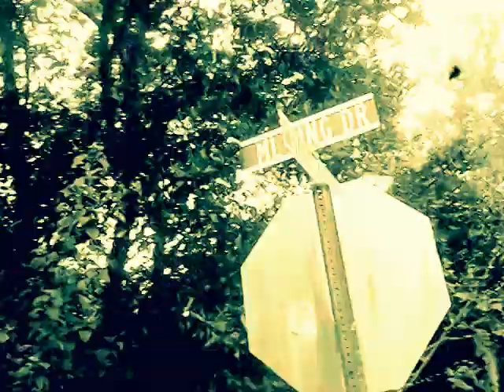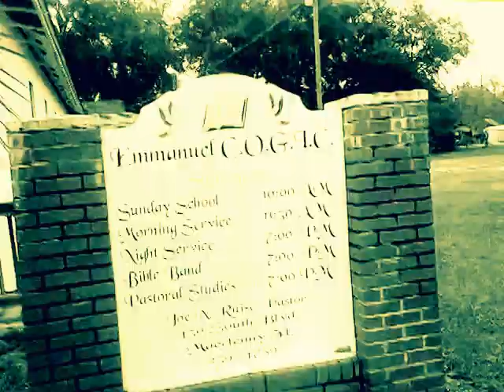2Xclusive Film Productions